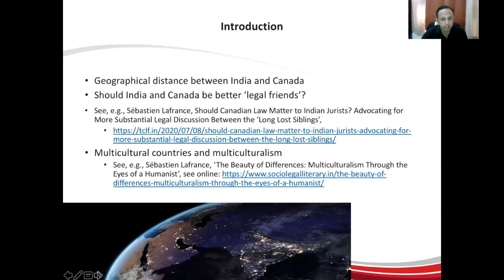Knowledge Sharing 1.1|| Prof.Sébastien Lafrance || School Of Law {Shoolini University}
Name: Prof.Sébastien Lafrance
Topic: How similar are Indian and Canadian laws? A brief overview

Prof. Sébastien Lafrance, LL.M. / Law Candidate (Laval University), LL.B. / Law (Université du Québec à Montréal), B.Sc. / Political Science (University of Montreal), is Crown Counsel (Prosecutor) for the Public Prosecution Service of Canada and Professor of Law at Université Libre d’Haïti. He currently sits as an expert member on the expert panel on Law, Technology & International Affairs of the Indian Society of Artificial Intelligence & Law and is also a member of the Editorial Board of the Vietnamese Journal of Legal Sciences. He clerked for the Honourable Marie Deschamps of the Supreme Court of Canada (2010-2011) and for the Honourable Michel Robert, Chief Judge of the Quebec Court of Appeal (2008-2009). He was a part-time Professor of Law at the University of Ottawa (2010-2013). He has published several book chapters and articles in Canada, India and Vietnam (in English, French and Vietnamese) on various legal issues. He is a public speaker on a plethora of legal issues and different areas of the law around the world, in 18 countries so far. He is also a polyglot speaking 25 languages; he is fluent in 18 of them: he studied Indonesian (General Consulate for Indonesia in Toronto); Chinese Mandarin and Vietnamese (University of Toronto); Russian (McGill University); Arabic (University of Montreal); German and Spanish (Collège de Maisonneuve), etc. He also studied at the Hague Academy of International Law in the Netherlands. He won the first international position with his teammates of an international law moot court (2006).